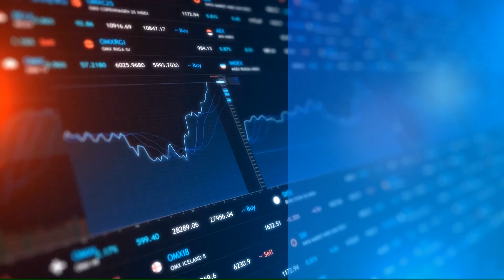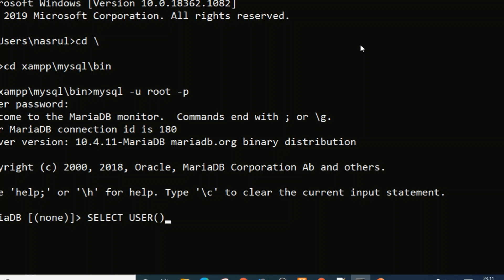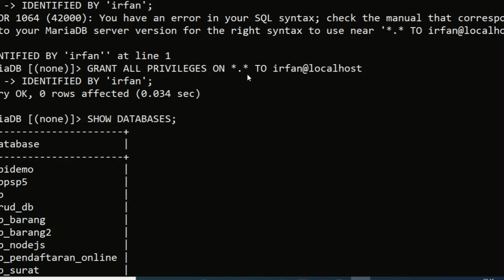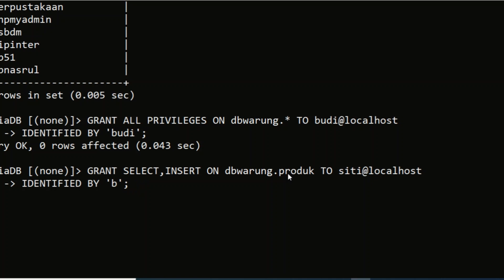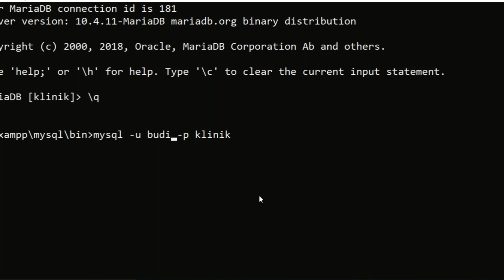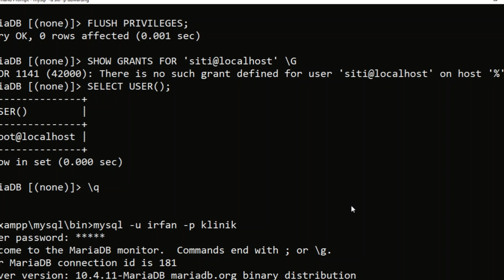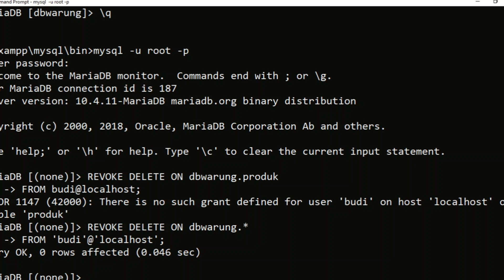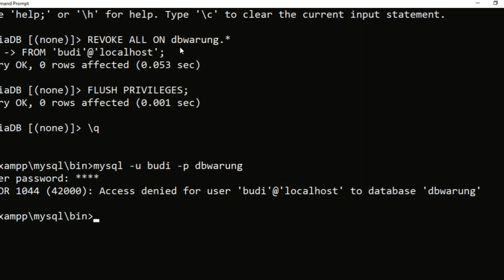6 - Data Controlling Language (DCL) - MariaDB/MySQL Series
Video ke-enam ini merupakan bagian dari video MariaDB/MySQL SERIES, yang akan mempelajari query-query Data Controlling Language (DCL) pada MariaDB/MySQL